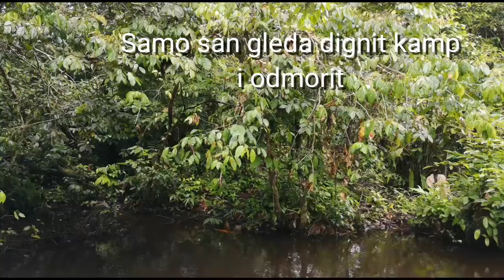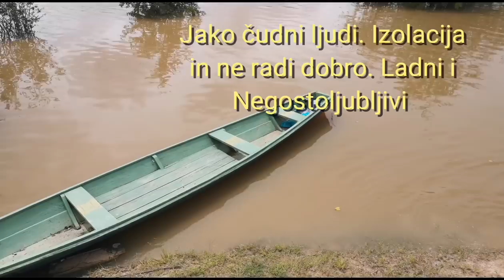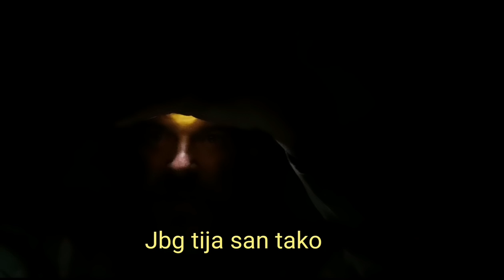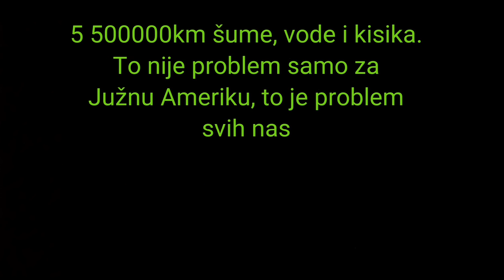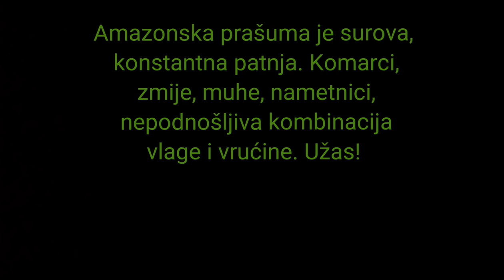Amazona Prekrasan pakao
kako je to biti sam samcat duboko u Amazoni
ovo je bilo jedno od najluđih iskustava u mom životu.
fala bogu i lkudoj glavi